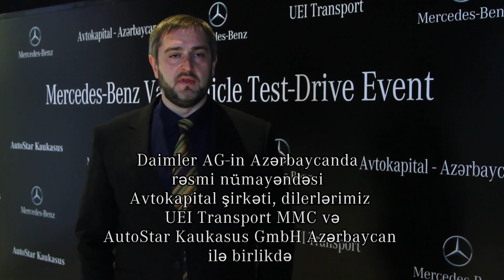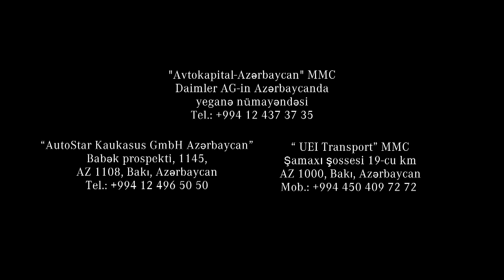Mercedes-Benz Vans test-drive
Baku Bus trekində sınaq yürüşləri
Test-drive in the track Baku Bus
Тест-драйв в треке Baku Bus